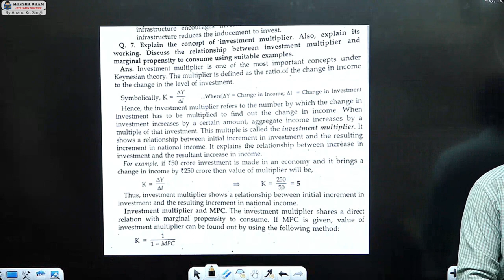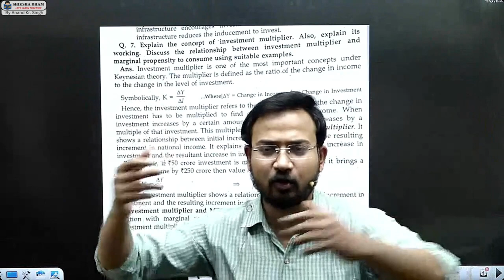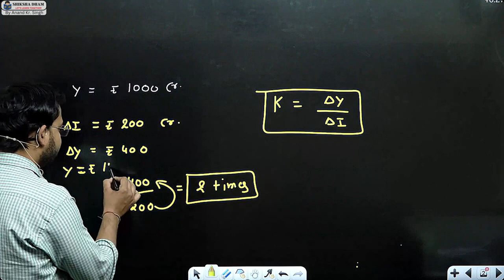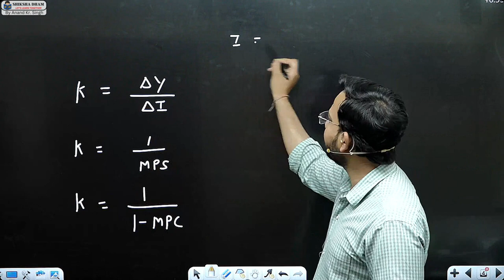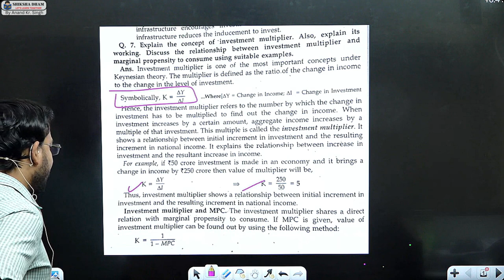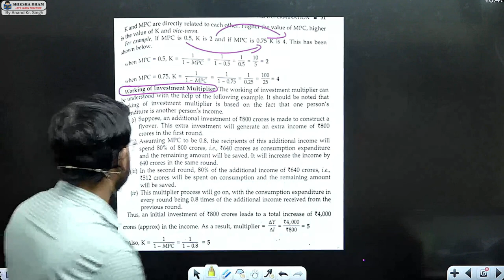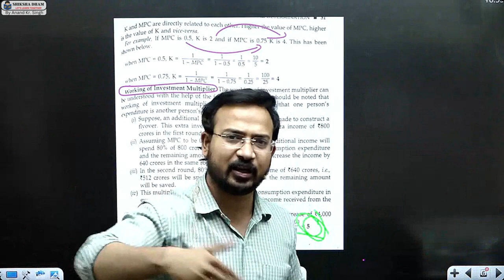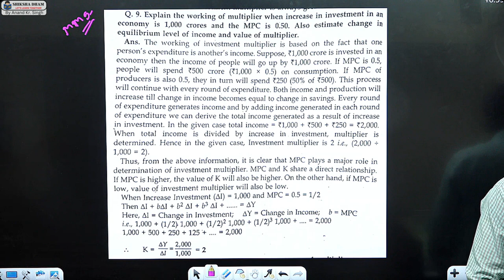macro economics for b.com class | part 8 | aggregate demand | bcom /sol/du by anand sir